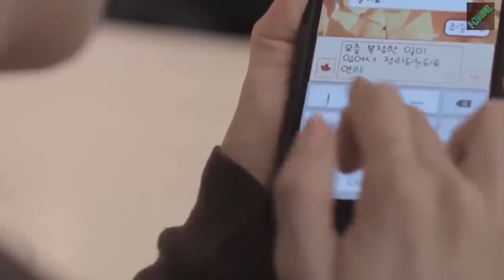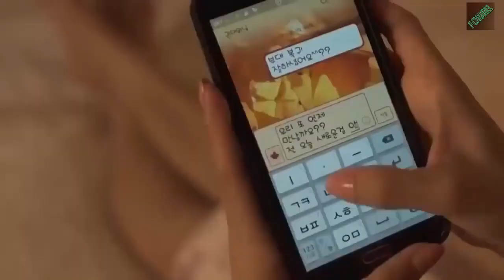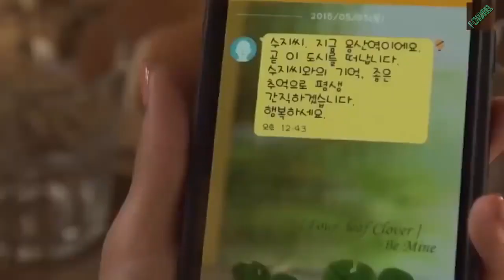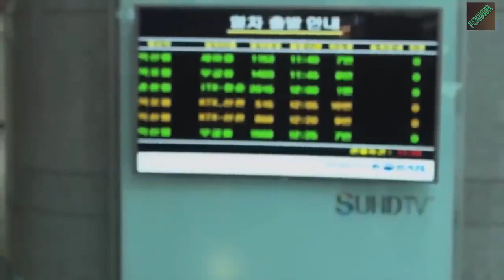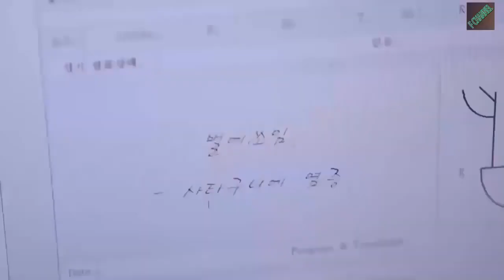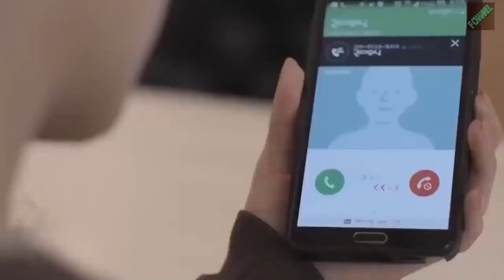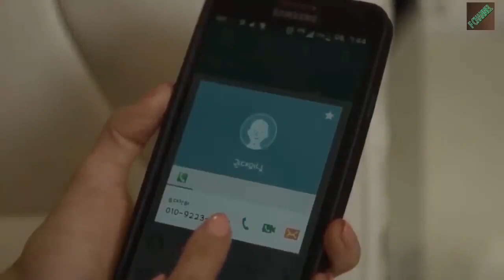YOUNG WIFE Korean full movie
**Credits to the respected owner.